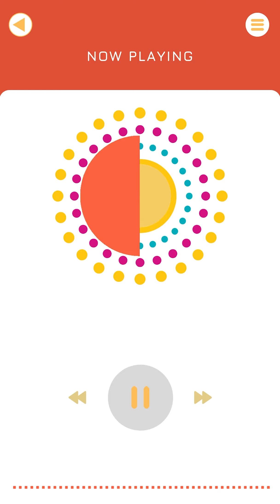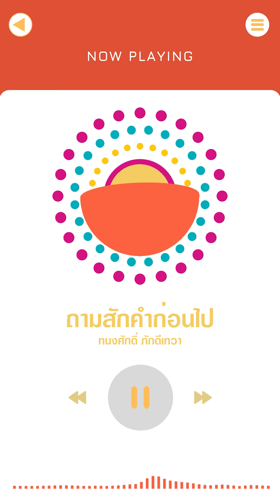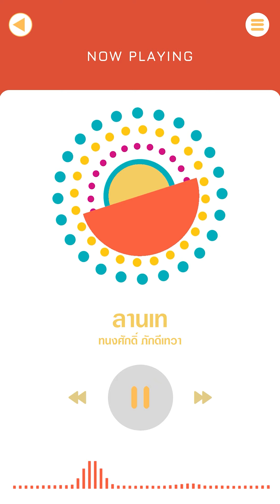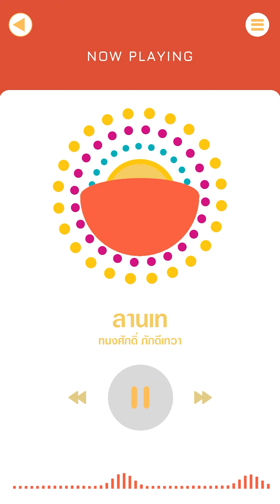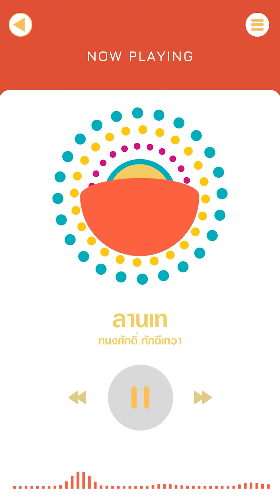ลูกกรุงเพลงเพราะ ทนงศักดิ์ ภักดีเทวา จิตติมา เจือใจ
1 ไม่รักไม่ว่า - ทนงศักดิ์ ภักดีเทวา
2 ถ้าหัวใจฉันมีปีก - จิตติมา เจือใจ

3 ยามชัง - ทนงศักดิ์ ภักดีเทวา
4 ไม่มีคำนั้นจากฉัน - จิตติมา เจือใจ

5 ตั้งแต่เธอจากฉัน - จิตติมา เจือใจ

6 โลกวันนี้สำหรับฉัน - ทนงศักดิ์ ภักดีเทวา

7 สิ้นแล้ววันนี้ - จิตติมา เจือใจ
8 ลืมไม่ลง - ทนงศักดิ์ ภักดีเทวา
9 น้ำตาคนซื่อ - จิตติมา เจือใจ

10 จากใจผู้พ่ายรัก - ทนงศักดิ์ ภักดีเทวา
11 เมื่อยหัวใจ - จิตติมา เจือใจ
12 รักทำให้ตาบอด - ทนงศักดิ์ ภักดีเทวา

13 ฝนซาฟ้าใส - จิตติมา เจือใจ
14 รักที่ผิดพลาด - ทนงศักดิ์ ภักดีเทวา

15 น้ำตาซื้อน้ำตา - จิตติมา เจือใจ
16 ดวงใจวายปราน - ทนงศักดิ์ ภักดีเทวา

17 เราอย่าพบกันทุกชาติ - จิตติมา เจือใจ
18 ถามสักคำก่อนไป - ทนงศักดิ์ ภักดีเทวา

19 ฝากลมวอน - จิตติมา เจือใจ

20 ลานเท - ทนงศักดิ์ ภักดีเทวา